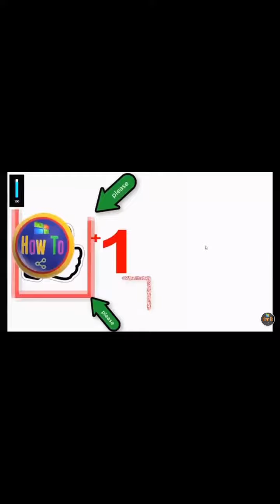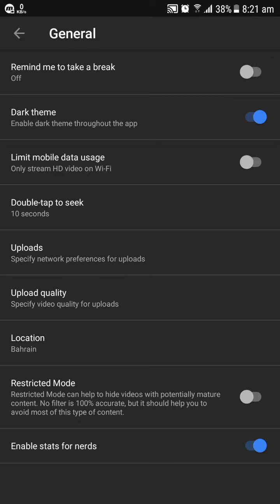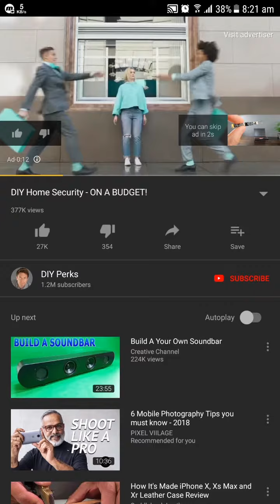New Update For YouTube App Dark Theme Available Android Phone-IN HIND AND URDU